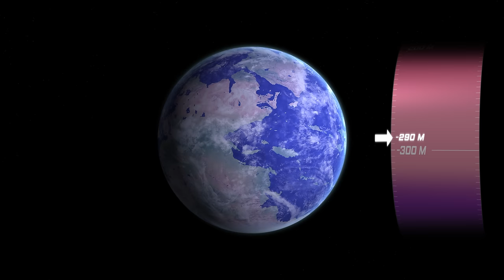Arthropleura giant centipede Vs Eliops a prehistoric amphibian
Amazing Anthropleura a prehistoric giant centipede fighting Eliops an early amphibian.

From A New Prehistory EP01
Director : Emma BAUS, Bertrand LOYER